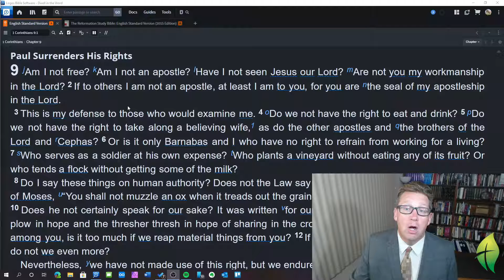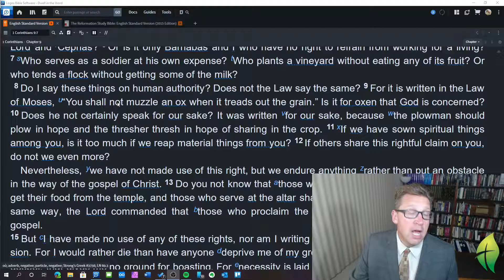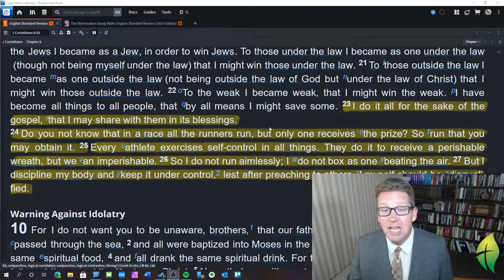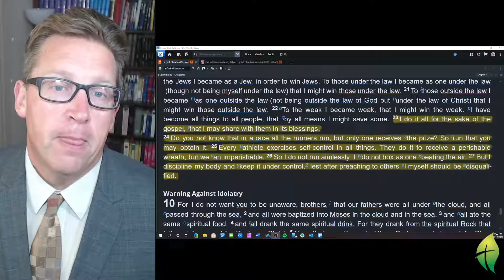Dwell in the Word 1 Corinthians 9:1-27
The reading for today is from 1 Corinthians 9:1-27.